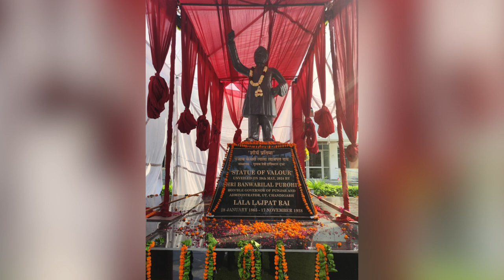Hulchul Prime Bulletin | 23 May 2024 | Hulchul Tv